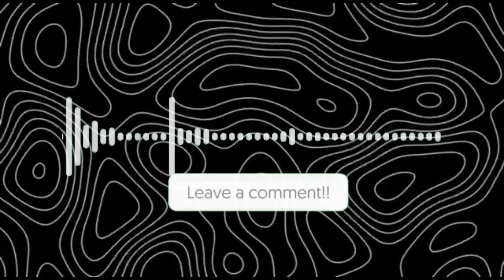Pushing TOP 1 In AWM || Free Fire Solo Rank Push With Tips || Road To Top 1 || Ep-6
Title :- Pushing TOP 1 In AWM || Free Fire Solo Rank Push With Tips || Road To Top 1 || Ep-6

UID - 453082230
Name - The UK Gamer
Guild - Theukgamer
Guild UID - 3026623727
Device - PocoX5 Pro5G (8/256)

Queries Solve

arrow gaming
bronze to grandmaster free fire
free fire
2gb ram me rank push kaise kare
5 Mistake make you rank minus
solo rank push tips and tricks
Monu king
The UK Gamer
UK Gamer
fun 2 Gamer
dcm999
rakus
Jgm gaming
Not chetn
Utkarsh ff
Snomy ff
Gw tarun
oshan Gaming
Rathi Gaming
crossbones Gaming
Ayush 4gm
Pahadi lite

1. Garena Free Fire Indonesia Live 🇮🇩
2. Garena Free Fire Brazil Live 🇧🇷
3. Garena Free Fire Brasil Live 🇧🇷
4. Garena Free Fire India Live 🇮🇳
5. Garena Free Fire Singapore Live 🇸🇬
6. Garena Free Fire Thailand Live 🇹🇭
Games

➡️ About Me: Hey guys, my name is Sahil & i'm from India. I do commentary in hindi so that more people can understand me Live Stream and play Br Rank - Clash Squad, Custom With Subscribers, Grandmaster top Players & also Reveal New Tips & Tricks ' Glitch . Not Only this, i'm pushing my Rank for  Grandmaster !!

Thanks for visit Jai shree Ram🙏